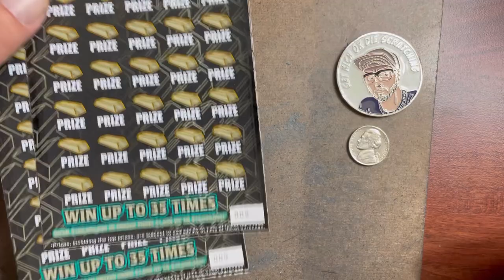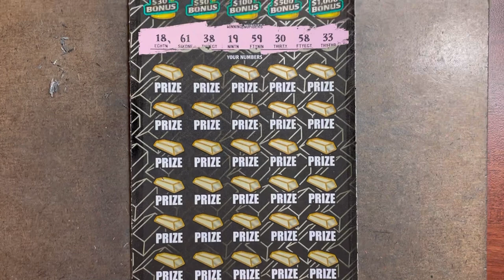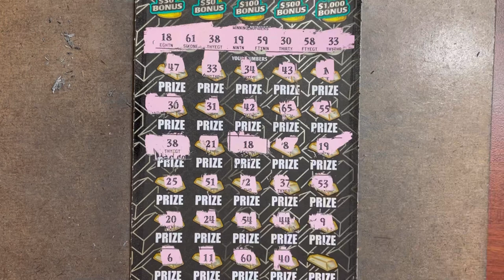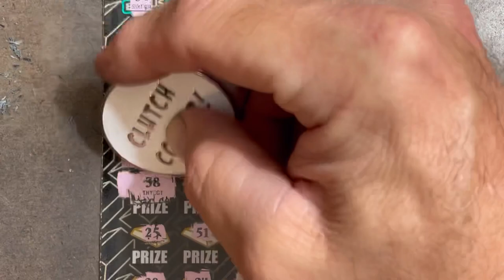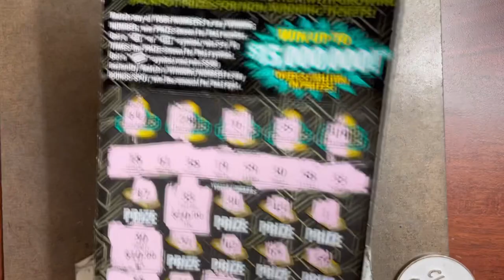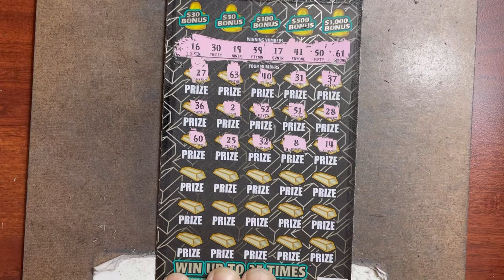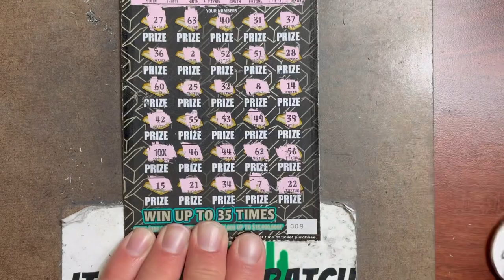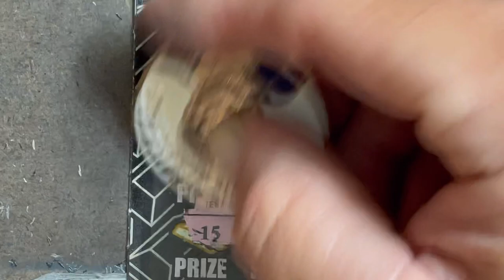Supreme Sunday… 💥10X Found💥 BIG PROFIT SESSION 💥 2 - $30 Gold Rush - Back 2 Back 💥BOOM💥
Good afternoon to all!… I hope you are having a great day so far. Today we have 2 of the $30 Gold Rush Supreme tickets with a $15,000,000 grand prize and definitely beat the odds BAD. Watch the video to see if we come out ahead with a profit session or not. I hope everyone enjoys the session! Tell us what you’d like to see us scratch next. And tell us what you are scratching and if you are winning or losing. It’s always nice to know how everyone else is doing as well.